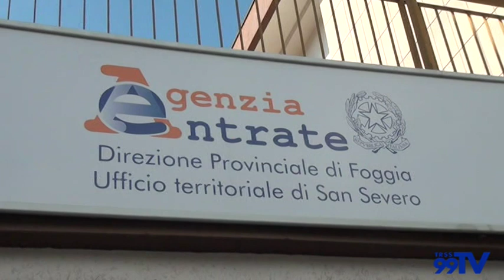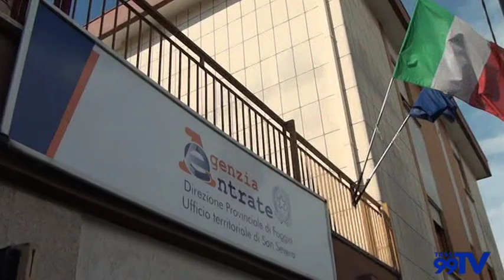Inaugurazione mostra pittorica presso Agenzia delle Entrate di San Severo